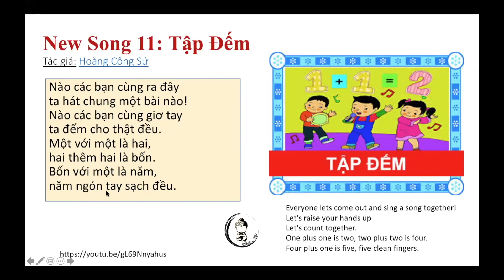LVN Song: Tập Đếm (Learning to Count)